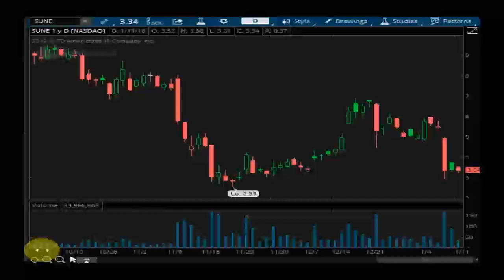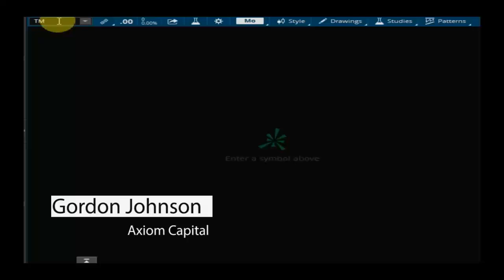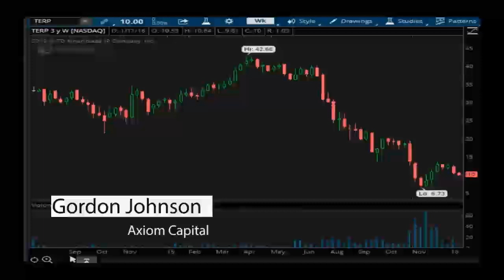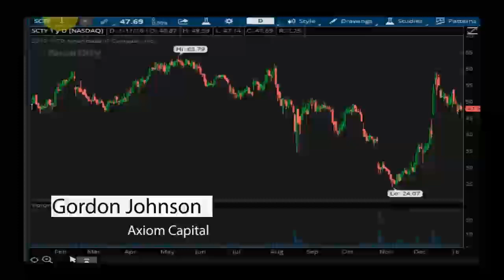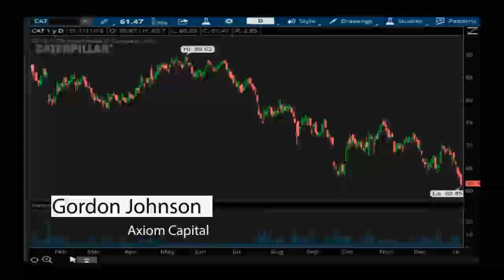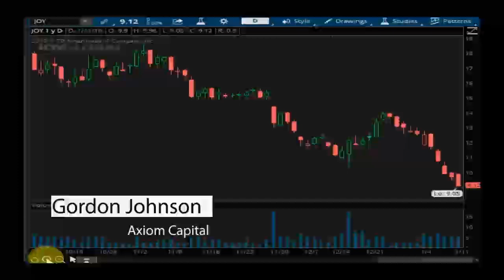Gordon Johnson, Managing Director Axiom Capital Management- PreMarket Prep for January 12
Gordon Johnson has more than 8 years of experience as an equity research analyst and was recently ranked by Bloomberg among the top stock pickers in the solar space since initiating coverage in 2008. Prior to focusing on the solar sector, Mr. Johnson covered semiconductor technology and solar companies at Lehman Brothers. He received a BA with a major in both Finance and Economics from Morehouse College in Atlanta, GA. Mr. Johnson has been recognized for his accurate stock picks in numerous publications including Bloomberg, Barron’s, Forbes, The Wall Street Journal, Reuters, FT.Times, and TheStreet.com. Gordon has also had numerous appearances on Bloomberg T.V. and CNBC.